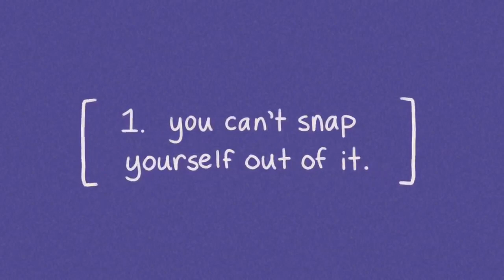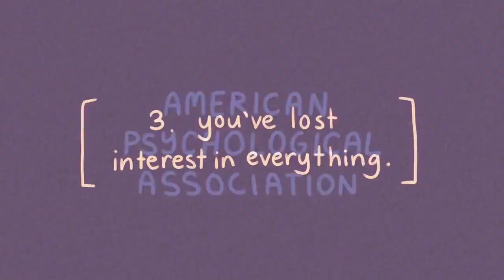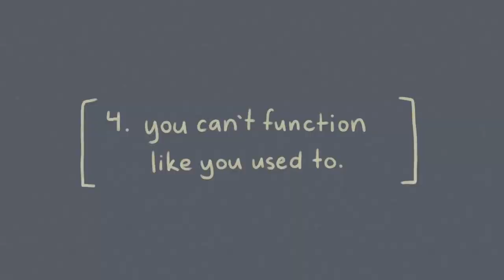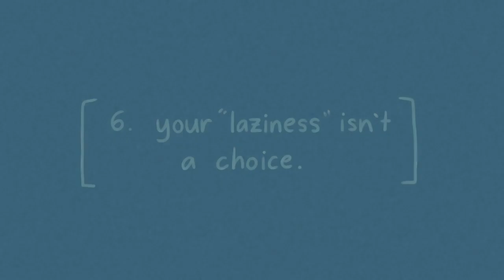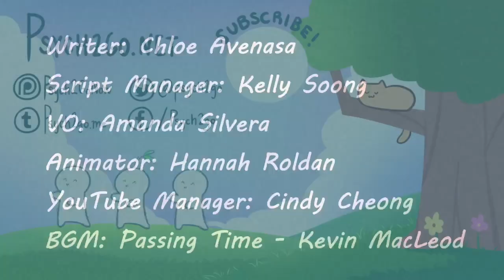6 Signs You're Depressed, Not Lazy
Have you lost your sense of direction in life and didn’t know what else to do? Do you always feel "lazy", unmotivated, and uninspired? Because we live in such a cutthroat and hypercompetitive society so obsessed with the pursuit of wealth and success, we're likely to suffer from chronic stress. When we constantly overworking ourselves, we're bound to experience some adverse effects on our mental and emotional well-being. But what if your laziness is about more than just emotional burnout? What if it’s already become something much more serious? Watch this to find out.